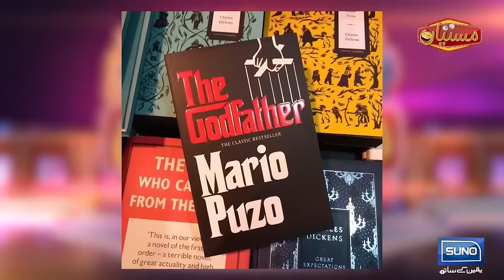Mastiyan Mein Nasir Chinyoti ki Entry | Veena Malik | Zafri Khan | 10 Dec 2023 | Suno News HD